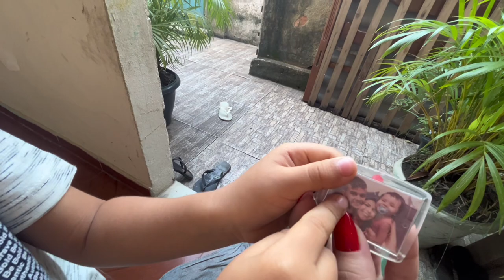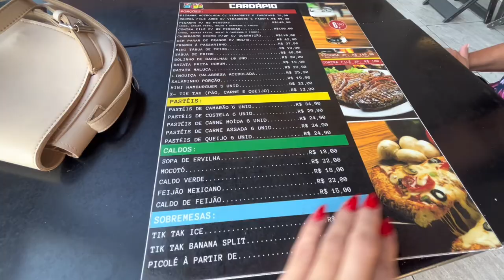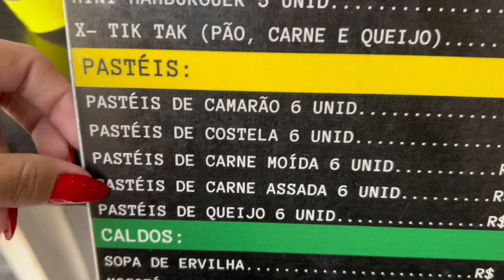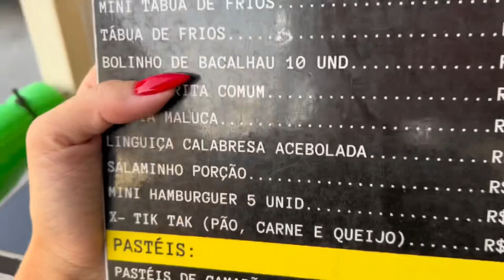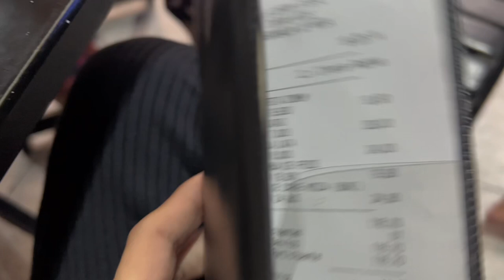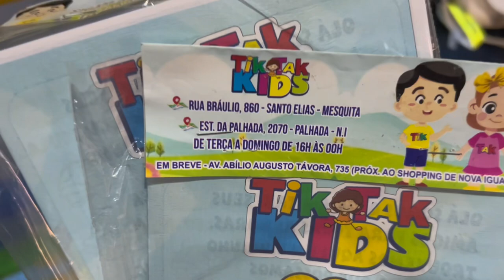vlog | almoço com amigos, diversão em família no tiktak kids ❤️ - Jessica Vasconcelos